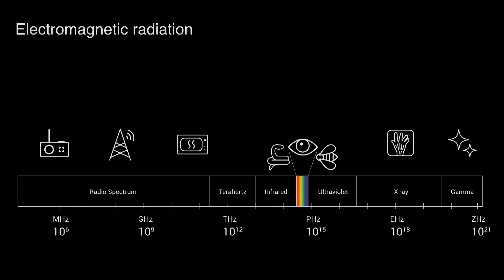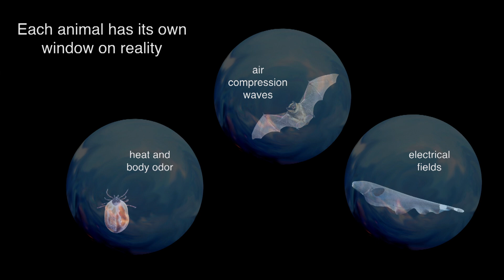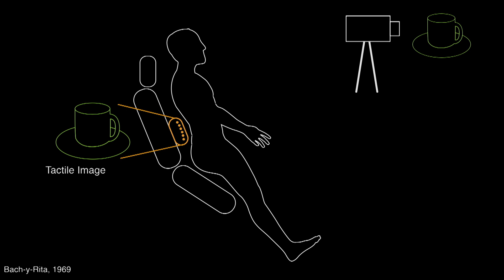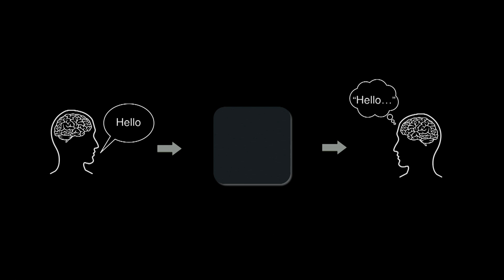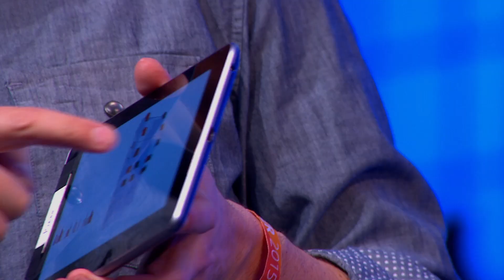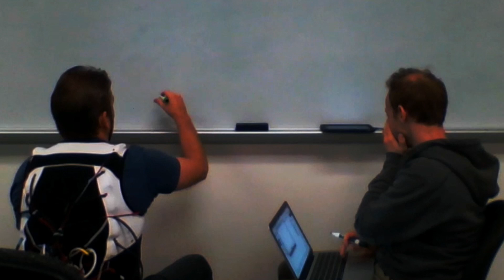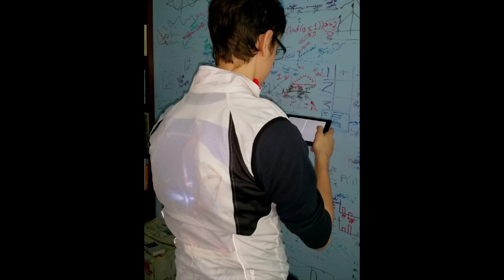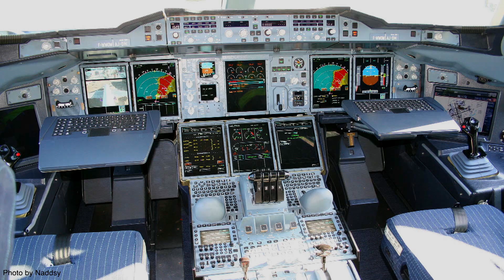Creating the sixth sense - David Eagleman, Baylor College of Medicine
One of the leading names in neuroscience discusses his experiments in trying to create a new sense.